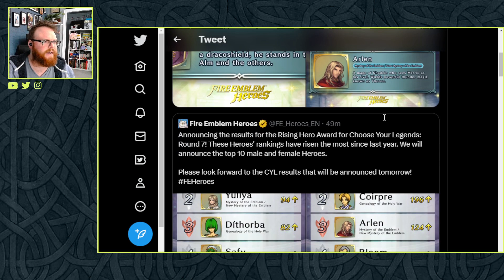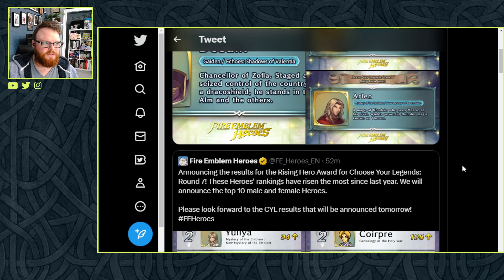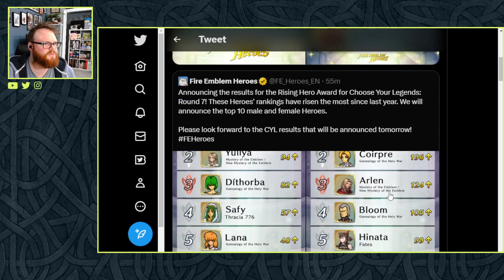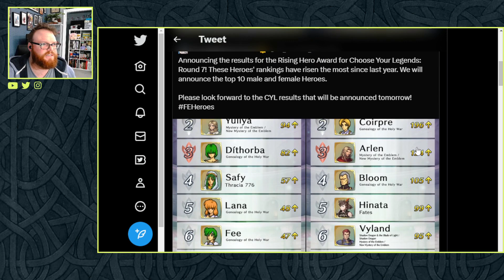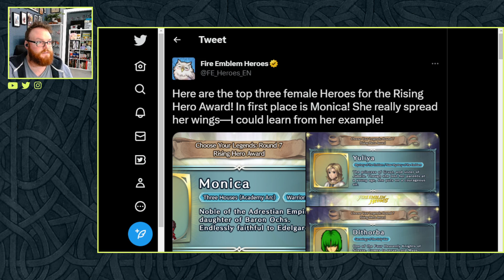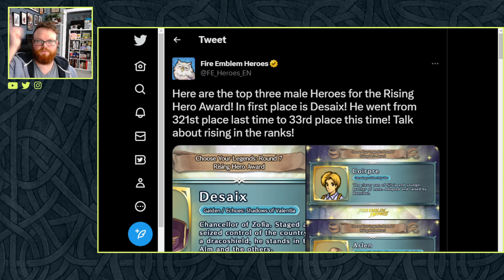CHOOSE YOUR LEGENDS SOON BUT ONLY MONICA FOR NOW | Fire Emblem Heroes Rising Hero Results CYL7 FEH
Covering partial Choose Your Legends results for Fire Emblem Heroes FEH Rising Hero